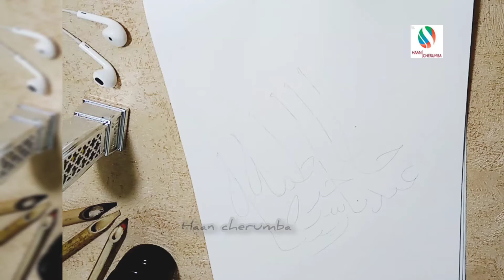Arabic name calligraphy for beginners | part 1 video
Arabic name calligraphy for beginners | part 1 requested video
Abdul nasar
Hajara
Fathima
Zainaba